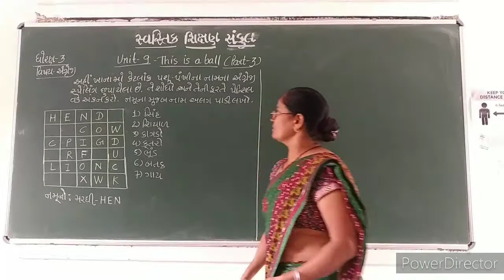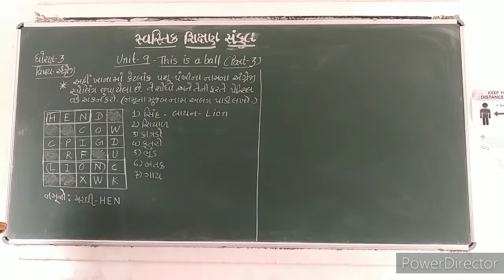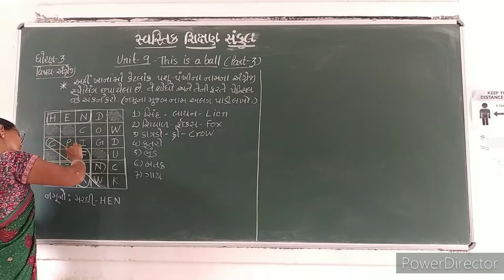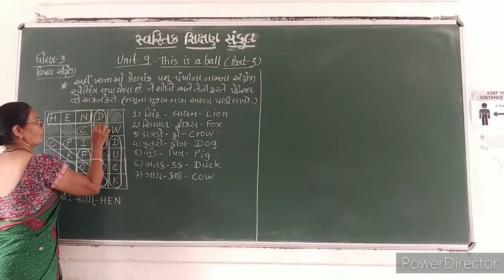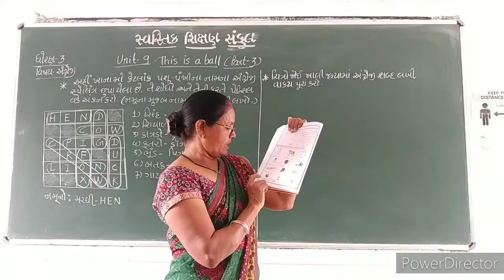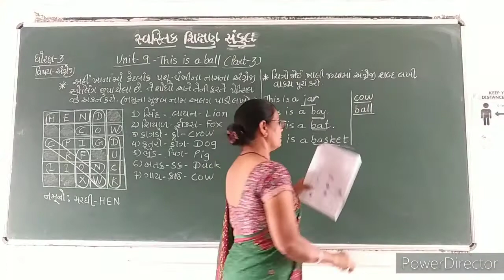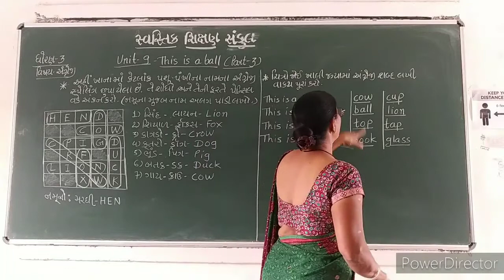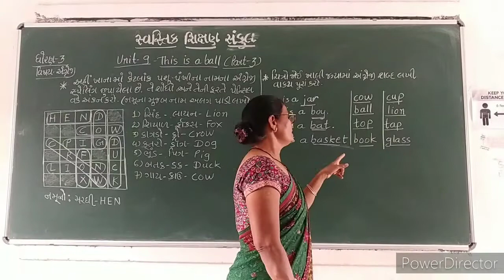2021-22 | STD 3 | ENGLISH | UNIT 9 PART 3 | GUJARATI MEDIUM | SWASTIK NAVA NARODA